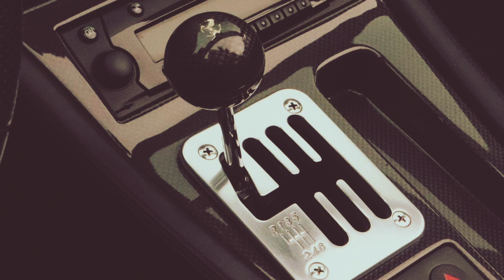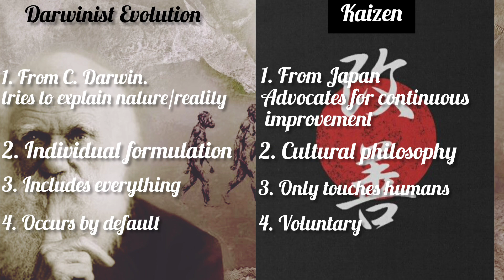Is Evolution a Hamster Wheel?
Does evolution end? If it does, what is the end? If it doesn't, what does this mean for us stuck in it?